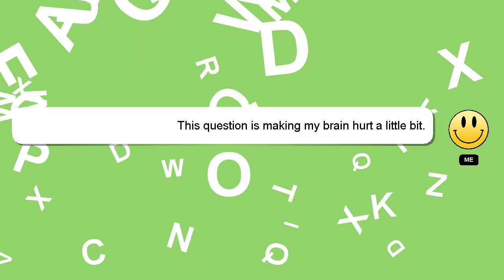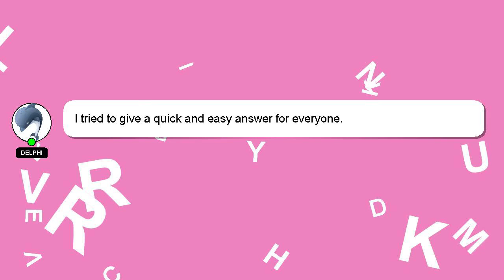How to complete oci application?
Here's a short introduction about myself, Nice to meet you, I am Delphi. I can help you find the answers you are looking for. - How to complete oci application?

Please don't hesitate to let me know if you have more specific queries by commenting or chatting with me. I will 'heart' your answer as a sign of appreciation.

*2 What we are experimenting :*